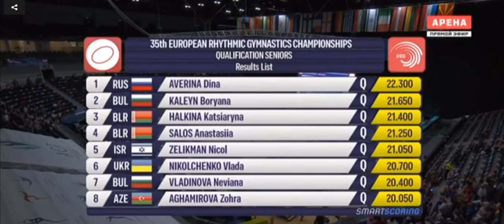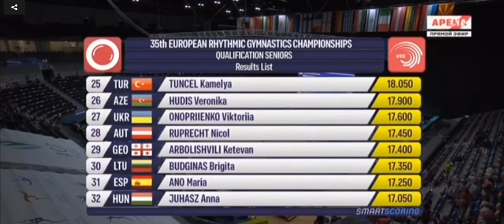Group C - Hoop & Ball - Qualifications - Europena Championships 2019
Rotation 1

1 CYP PINGOU Anastasia (Hoop)
2 LUX SMIRNOVA Elena (Ball)
3 CYP SKITTIDI Viktoria (Hoop)
4 AUT HOFMANN Lisa (Ball)
5 ROU VERDES Andreea (Hoop)
6 AUT RUPRECHT Nicol (Ball)
7 ROU MAILAT Denisa (Hoop)
8 POL WISNIEWSKA Natalia (Ball)
9 FIN TIKKANEN Jouki (Hoop)
10 POL KOZIOL Natalia (Ball)
11 FIN GERGALO Rebecca (Hoop)
12 LTU IVANOVA Julija (Ball)
13 FRA JOSEPH-NOEL Celia (Hoop)
14 LTU BUDGINAS Brigita (Ball)
15 FRA MOUSTAFAEVA Kseniya (Hoop)
16 CRO BOZIC Laura (Ball)
17 LAT MIZUNE Karolina (Hoop)
18 CRO SAMBOL Lana (Ball)
19 LAT POLSTJANAJA Jelizaveta (Hoop)
20 RUS AVERINA Arina (Hoop)
21 RUS AVERINA Dina (Hoop)

Rotation 2

1 CYP PINGOU Anastasia (Ball)
2 LUX SMIRNOVA Elena (Hoop)
3 CYP SKITTIDI Viktoria (Ball)
4 AUT HOFMANN Lisa (Hoop)
5 ROU VERDES Andreea (Ball)
6 AUT RUPRECHT Nicol (Hoop)
7 ROU MAILAT Denisa (Ball)
8 POL WISNIEWSKA Natalia (Hoop)
9 FIN TIKKANEN Jouki (Ball)
10 POL KOZIOL Natalia (Hoop)
11 FIN GERGALO Rebecca (Ball)
12 LTU GERULYTE Beatrice (Hoop)
13 FRA JOSEPH-NOEL Celia (Ball)
14 LTU BUDGINAS Brigita (Hoop)
15 FRA MOUSTAFAEVA Kseniya (Ball)
16 CRO BOZIC Laura (Hoop)
17 LAT MIZUNE Karolina (Ball)
18 CRO SAMBOL Lana (Hoop)
19 LAT POLSTJANAJA Jelizaveta (Ball)
20 RUS SOLDATOVA Aleksandra (Ball)
21 RUS AVERINA Arina (Ball)